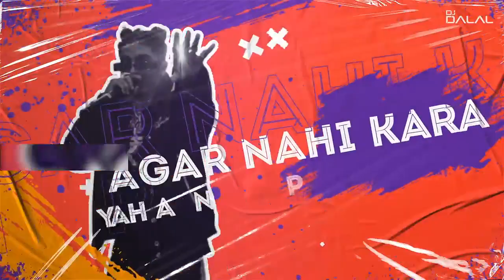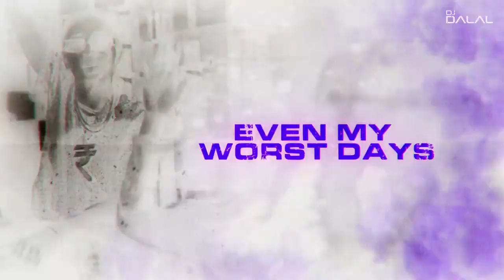Hath Varthi (PSY Trance Drop Mix) - DJ Dalal London